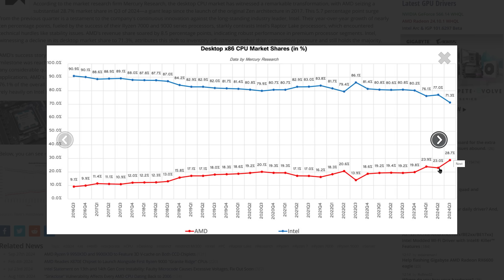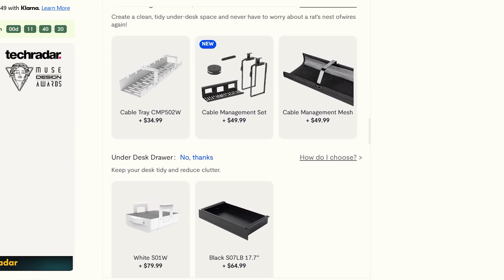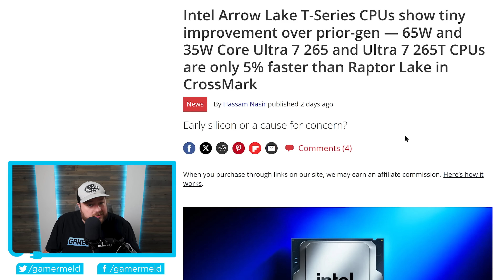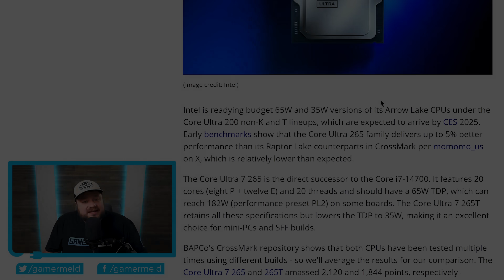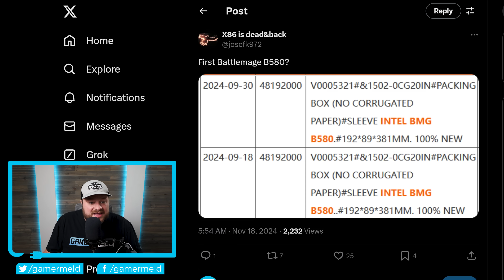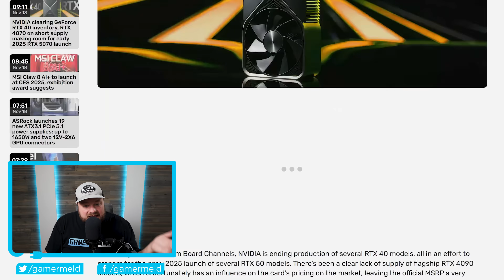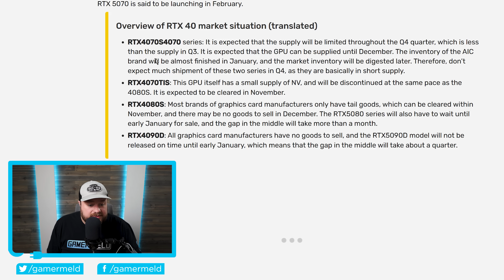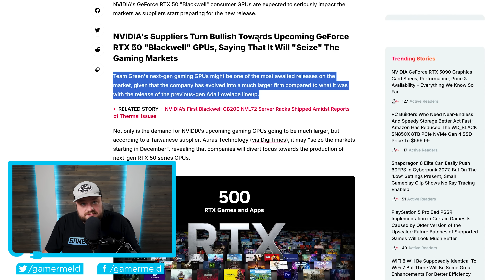Nvidia's Set To Release All The Cards!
You also have the chance to win free orders during this period. Get moving this Black Friday with FlexiSpot’s brand new walking treadmill! Act now, nd the price now is the same as Black Friday, don't miss this chance!
FlexiSpot E7pro standing desk (US) (CA)
FlexiSpot WPS02B walking treadmill (US)

Nvidia's RTX 5000 GPUs are set to be their biggest release yet, plus the RTX 5070 and 5080, Intel's Arc Battlemage is coming, this is bad and AMD takes another win!

TIMESTAMPS
0:00 AMD Takes A Win
1:57 This Is Bad
4:23 Battlemage GPUs
7:21 RTX 5080 & 5070
9:17 Biggest Release Ever